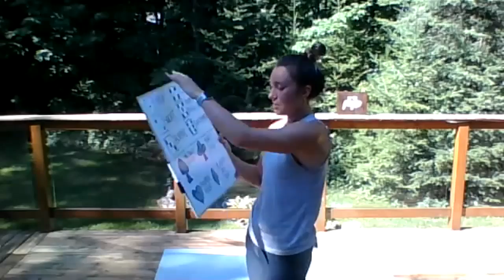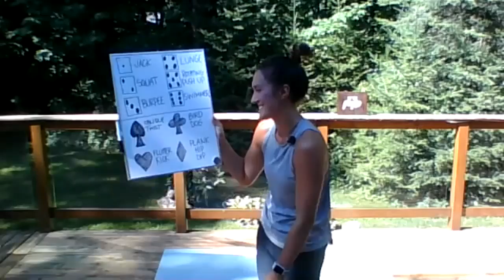C R A C K E D C I S T E R N S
Live Class Recording 7/18/2020

This sessions's movement:
- 1 choreographed drumsticks song
- 12-min dice game / cardio HIIT
- 8-min core card game / core tabata
- 2 choreographed movement/dance songs
- cool down & time to receive

Message:
Jeremiah 2:13 "For my people have committed a two-fold sin: they have abandoned me, the fountain of fresh, flowing, living water. And they've dug for themselves crack cisterns, that can hold no water at all, that are no better than sieves."

*Friend, the attacks on your life have more to do with who you might be in the future than who you have been in the past.* We were created to live not in the shadow of glory or shame, but in the light of NOW as we look to a future of increasing brightness.

Revelation Wellness Northwoods (RWNW) strongly recommends that you consult with your physician before starting any exercise program. You should be in good physical condition and able to participate in these exercises. RWNW is not a licensed medical care provider and represents that it has no expertise in diagnosing, examining, or treating medical conditions of any kind or in determining the effect of any specific exercises on a medical condition. You should understand that when participating in any exercise or exercise program, there is the possibility of physical injury. If you engage in this exercise program, you agree that you do so at your own risk, are voluntarily participating in these activities, assume all risk of injury to yourself, and agree to release and discharge RWNW from any and all claims or causes of action, known or unknown, arising out of RWNW's negligence.